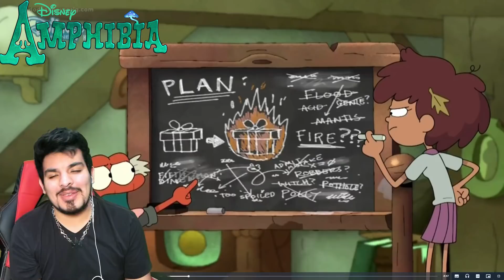Amphibia S2: Night Drivers / Return to Wartwood Reaction